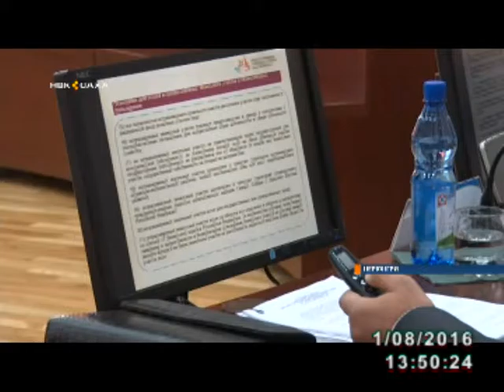В Нерюнгри поступило 210 заявлений на Дальневосточный гектар